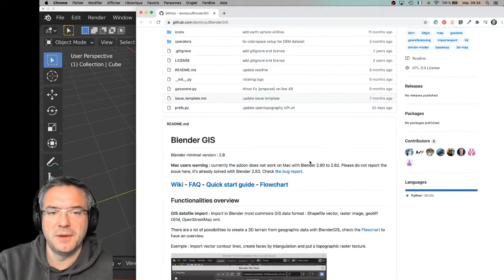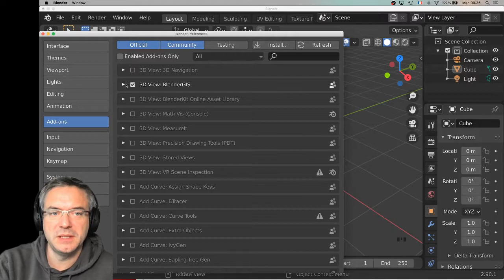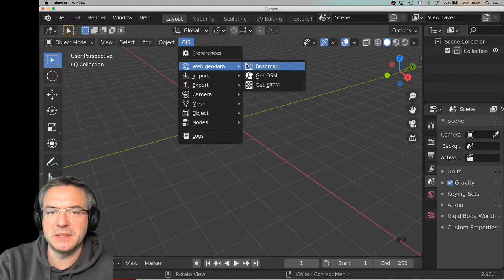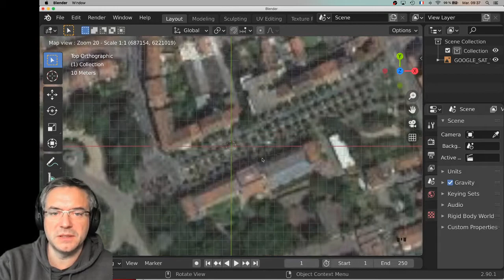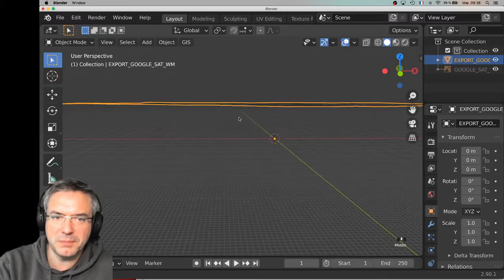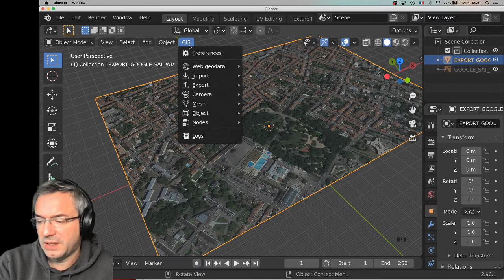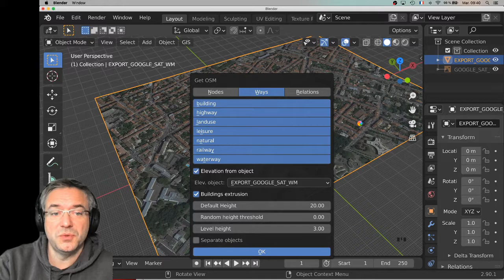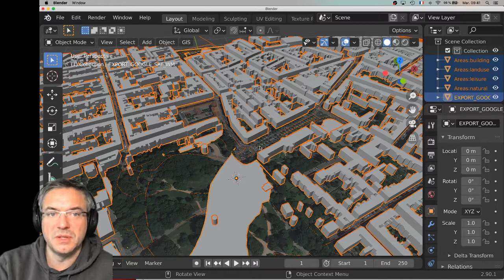Utilisation du Plugin Blender GIS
Utilisation du plugin Blender GIS pour l'importation de fonds de plans urbains.

Le plugin est disponible sur la page github de son auteur

Dans cette video nous réalisons une prise en main basique de l'outil, n'hésitez pas à parcourir la page de l'auteur pour en apprendre plus sur les fonctions et les raccourcis liés à cet Addon.

La video a été réalisée sur la version 2.90.1 de Blender